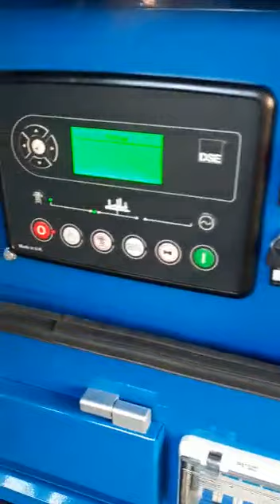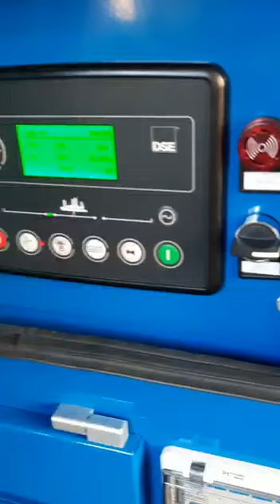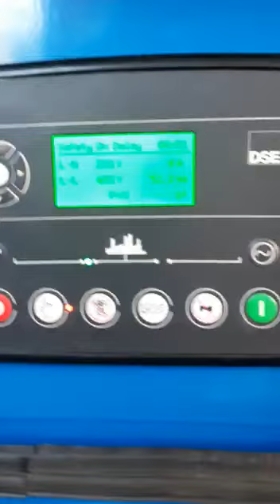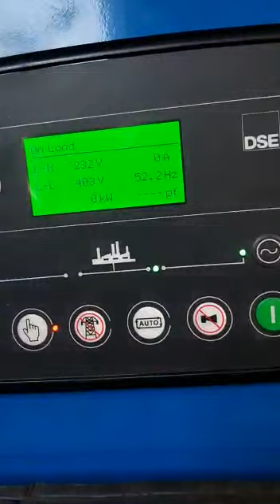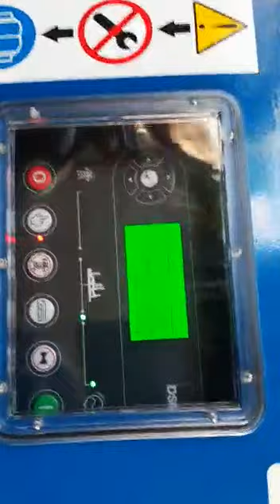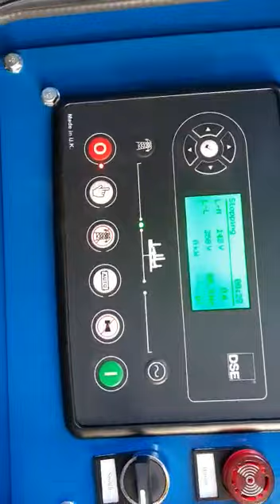Genset silent Hyundai 20 kva Heavy Duty